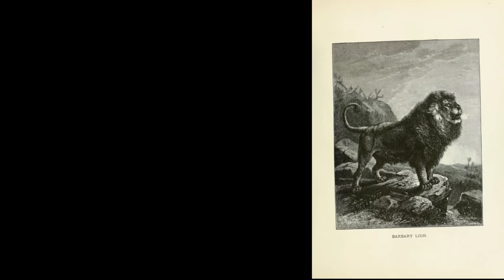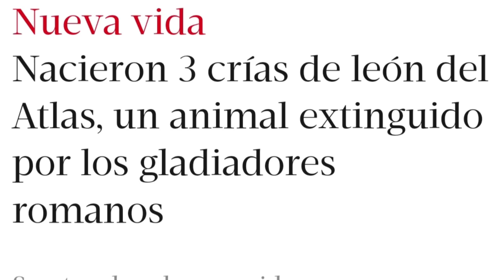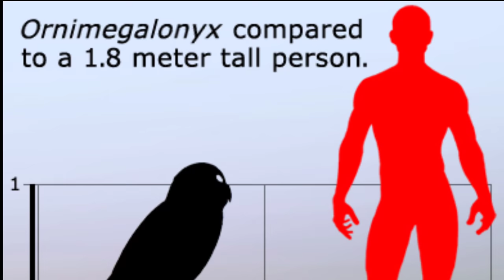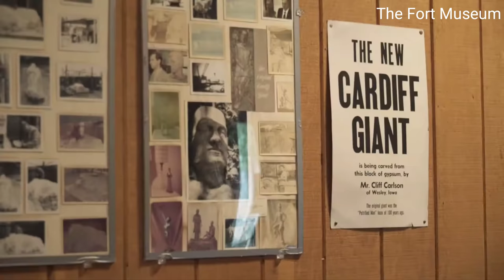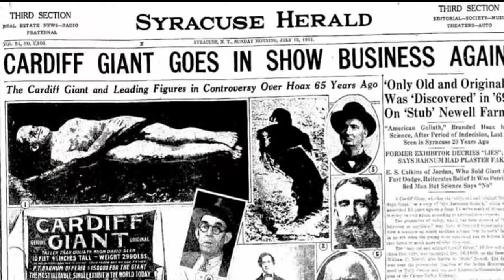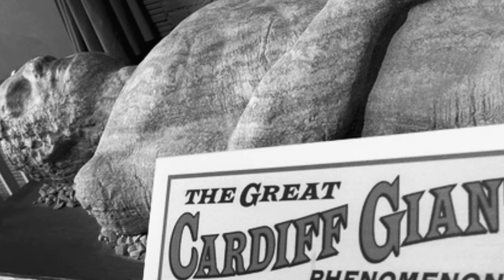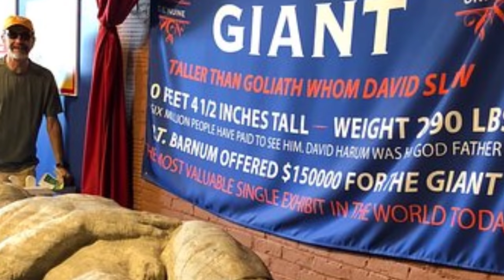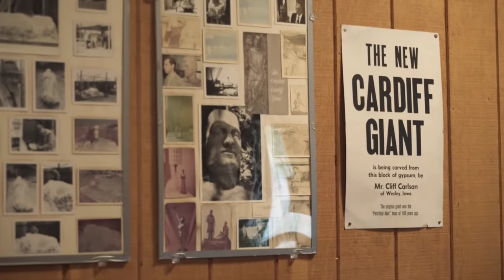🦁PODEROSOS y ENORMES LeóndelAtlas Dinocrocuta Ornimegalonyx🦉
🥰 Te cuento sobre algunos gigantes prehistóricos: León del Atlas Gigante de Cardiff Dinocrocuta Ornimegalonyx 😍

y Fragments de Aerohead